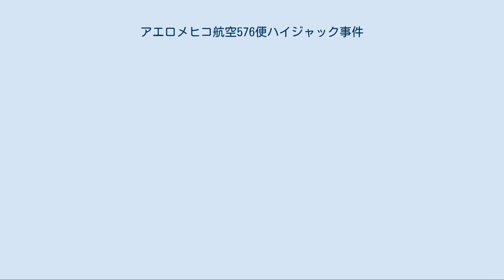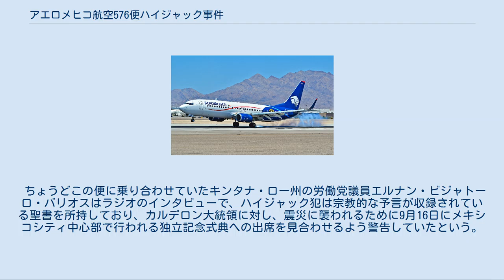アエロメヒコ航空576便ハイジャック事件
アエロメヒコ航空576便ハイジャック事件とは、2009年9月9日にアエロメヒコ航空576便カンクン発メキシコシティ行のボーイング737-852が、フェリペ・カルデロンメキシコ大統領との対話を求める犯人によってハイジャックされた事件である。
乗客はメキシコシティ国際空港に到着後解放され、その後乗員も解放された。
これによりメキシコ当局はハイジャック犯とみられた5人の拘束に成功したが、このうち犯人であると断定することができたのはたった一人であった。
 記録によると、アエロメヒコ航空576便はメキシコのキンタナ・ロー州にあるカンクン国際空港を現地時間の11時38分に離陸した。
メキシコ・シティ国際空港への到着予定時刻は13時50分であり、フランス人やアメリカ人を含む107人が搭乗していた。
 メキシコシティ国際空港に着陸後、機体は滑走路23Lの端にある緊急エプロンに入り乗客はそこですぐに解放された。
この乗客たちがバスに乗り込み機体を離れ、武装したメキシコ公安当局が乗員と犯人が残る航空機を包囲する姿は多くのレポーター達によって目撃されている。
当初犯人はカルデロン大統領との対話を求めている3人のボリビア人であり、ケーブルなどを組み合わせた即席爆発装置を所有していると伝えられており、メキシコ政府は緊急会合を開き非常事態宣言を発令した。
そして14時37分大半の人質が降機してバスにより避難した。
 同日14時56分、連邦警察は航空機に突入し容疑者として武器を持たない5人の男性を拘束した。
これに対しメキシコシティのボリビア大使館はこの中にボリビア人が含まれているとの情報を否定した。
また乗客が目撃していた爆発装置に関しては爆発物処理班が機内を捜索したものの発見することが出来なかった。
 公安当局の局長であるヘナーロ・ガルシーア・ルナは事件後記者会見を開き、5人のうちの1人がホセ・マルク・フローレス・ペレイラ(José Marc Flores Pereira、ホスマルとも呼ばれる)というボリビア人の男であり犯人と特定したこと、またこのフロレスがボリビアのサンタ・クルス・デ・ラ・シエラで刑務所に入所していたことがあるとのことを発表した 。
フロレスは過去に麻薬や酒で問題を抱えており、ハイジャックも神のお告げによるものであると供述していた。
ハイジャックが行われた日付が2009年9月9日であるのも、獣の数字としても有名な666をさかさまにした日であることでこの日を選んだと思われる。
また爆発物であると思われたものは古いフルーツジュースの缶と飾り電球で出来ており、爆発の可能性はないものであった。
 ちょうどこの便に乗り合わせていたキンタナ・ロー州の労働党議員エルナン・ビジャトーロ・バリオスはラジオのインタビューで、ハイジャック犯は宗教的な予言が収録されている聖書を所持しており、カルデロン大統領に対し、震災に襲われるために9月16日にメキシコシティ中心部で行われる独立記念式典への出席を見合わせるよう警告していたという。